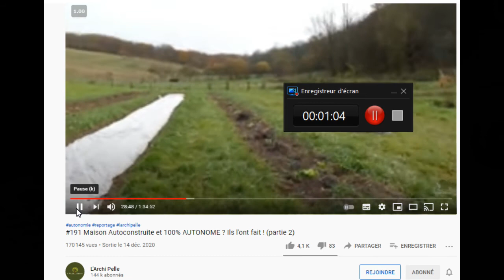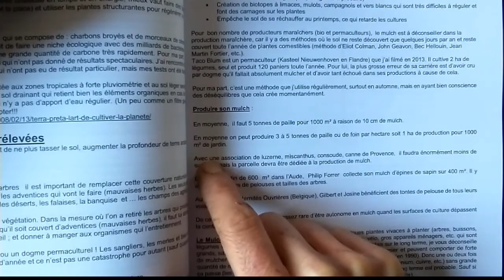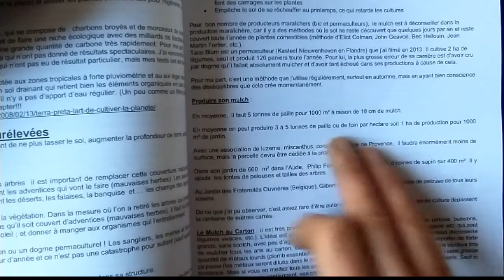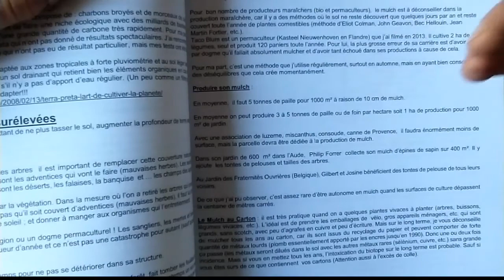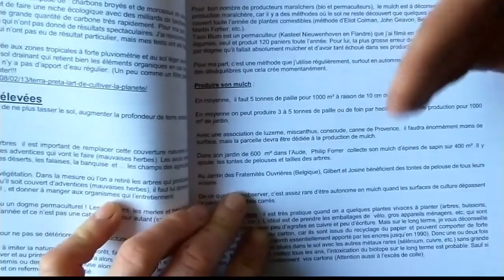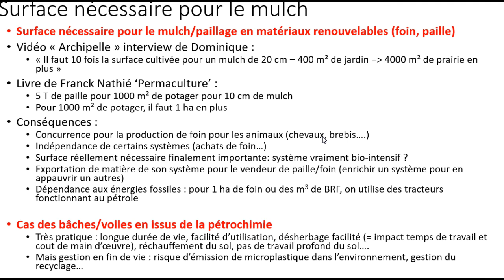Paillage, mulch en permaculture : surface nécessaire, foin, paille...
Partage du document :
 SI VOUS AVEZ AIMÉ LA VIDÉO/LA CHAÎNE : 💖
Merci d’avance. C’est ce qui me motive à passer une partie de mon temps libre à :
- Trouver des idées à partager
- Faire des recherches, structurer mes idées
- Réaliser un montage vidéo
- Et publier les vidéos
COMMENTAIRES ✍️
- Préférer poser une éventuelle question sur ma chaîne YouTube et non mon blog (je le mets rarement à jour)
- Je peux mettre plusieurs semaines voire plusieurs mois pour répondre à un commentaire 📬
- Il est possible que je ne voie pas tous les commentaires
- Regarder l’intégralité de la vidéo avant de poser un commentaire, souvent la réponse est dedans
- Pas de réponse aux cas particuliers, aux questions personnelles, aux injures 💩
- Si je n’ai pas de réponse ou pas suffisamment de compétence pour répondre de manière sure, je ne répondrai pas
- En cas de questions identiques, possibilité de réponse par une vidéo pour éviter la redondance des questions
🎬 PRÉSENTATION DE MA CHAÎNE YOUTUBE :
- Vidéos mêlant mes diverses passions :
- Tout ce qui touche à la biologie, le jardinage, les méthodes d’agriculture biologique, l’étude des plantes, phytothérapie, l’écologie
- Les sciences, mathématiques
- L’informatique
- Le bricolage,
- L’économie, les sciences sociales.
- Analyse de livre (classique, technique...) — bientôt
- Méthode de travail, pour s’organiser.
- etc.